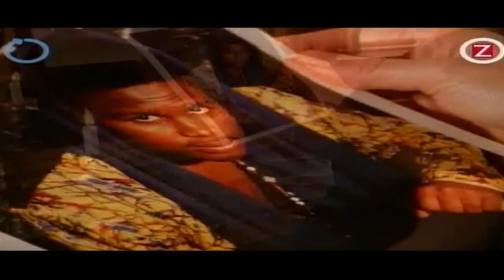Cool James & Black Teacher - Dr. Feelgood (Bass Nation Razormix)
Label: Stockholm Records
Country: Sweden
Released: 1994
Genre: Electronic
Style: Euro House, Eurodance